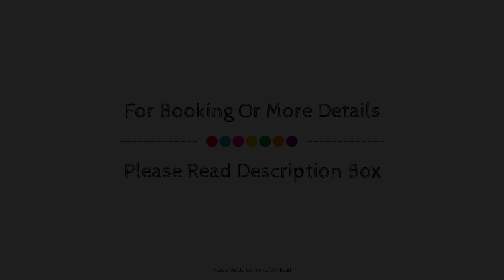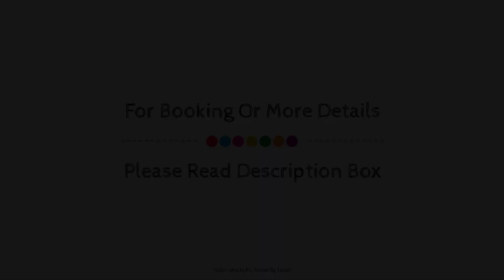Can Altes, Majorca, Spain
Searching For
1. Can Altes - Majorca
2. Can Altes - Majorca Virtual Tour
3. Can Altes - Majorca Rooms
4. Can Altes - Majorca Amenities
5. Can Altes - Majorca Videos
6. Can Altes - Majorca Offers
7. Can Altes - Majorca Deals
Audio Credit:
Track Title: Blank Slate
Artist: VYEN